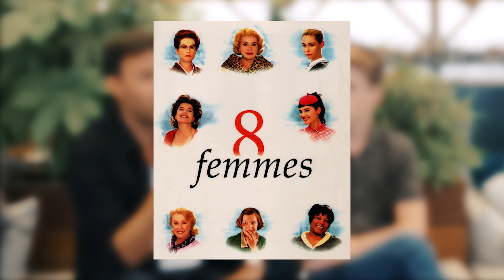ÉTÉ 85 : Entretien avec FRANÇOIS OZON & FÉLIX LEFEBVRE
Le LIKE/PARTAGE c'est bon pour la santé.

Salut, ça va ? Moi, c'est cool.

Tout d'abord merci à François Ozon et Félix Lefebvre d'avoir été aussi disponible et d'être venus SPÉCIALEMENT pour nous et notre interview, hors du circuit habituel. C'était un super moment ! Allez voir ÉTÉ 85 en salle, c'est superbe.

Des bises, et merci :)

Soutenir la chaîne SANS PAYER c'est possible aussi !